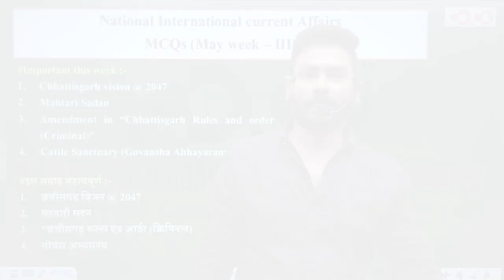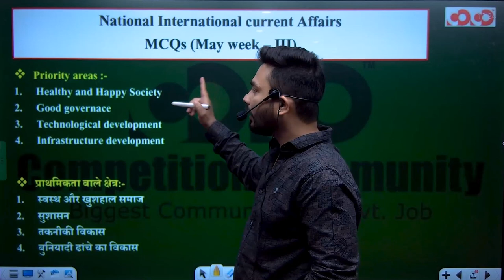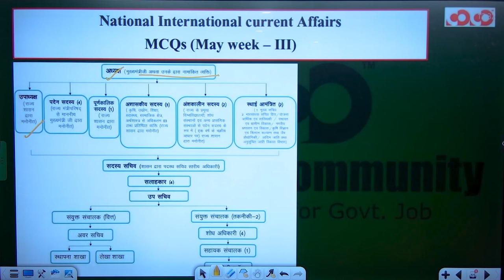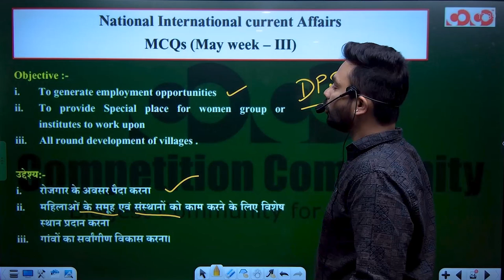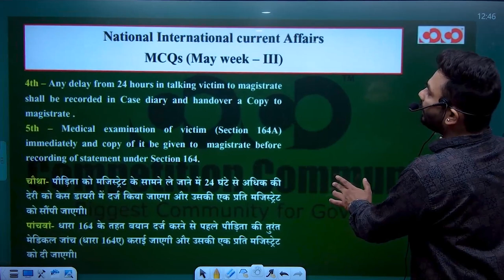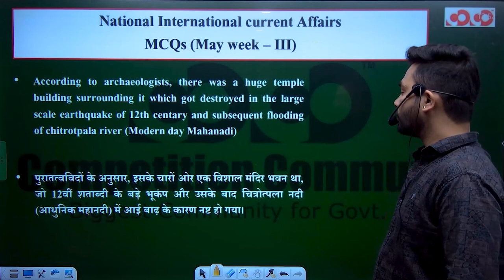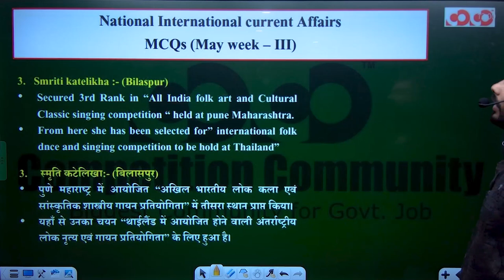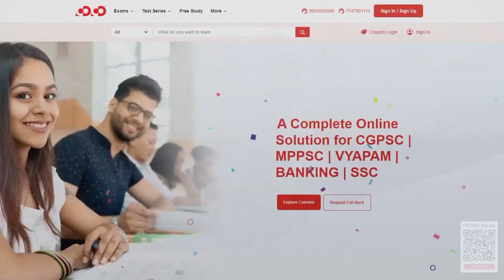Chhattisgarh Current Affairs (May Week-4) | All Competitive Exam | CoCo